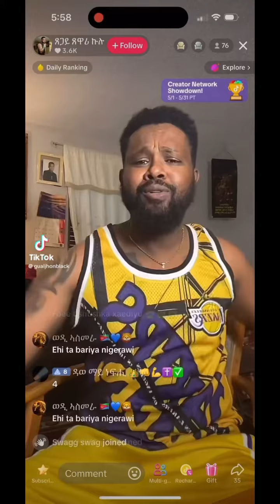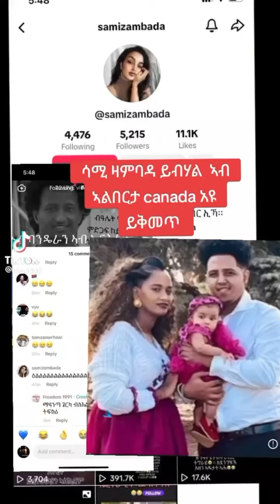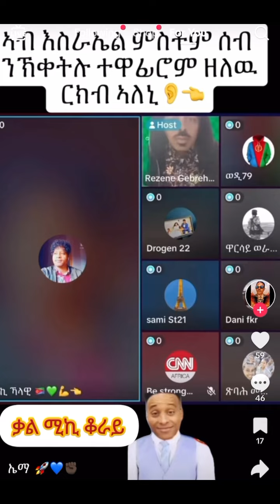May 12, 2024 ናይዞም ኣብ ሞትና ዝዕልሉ ባዕሎም ጸላእትና ምዃኖም ይሕብሩ ኣለው ከም ሰነድ ብ ግቡእ ይተሓዝ